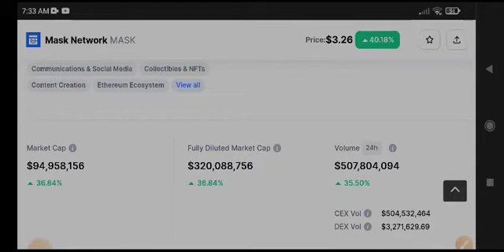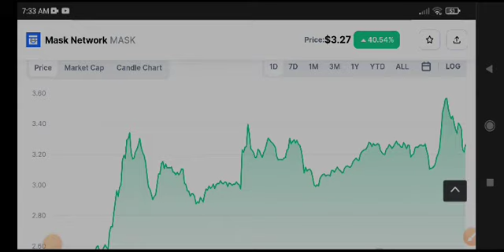Mask network Price Prediction! Mask News Today